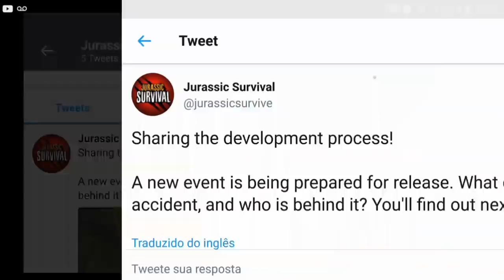ATUALIZAÇÃO 1.0.2 - NOVO EVENTO DO FURGÃO CAPOTADO - JURASSIC SURVIVAL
ATUALIZAÇÃO 1.0.2
NOVO EVENTO DO FURGÃO CAPOTADO

PROGRAMAS QUE USO EM MEUS VÍDEOS :

PIXEL LAB
PS TOUCH
KINE MASTER
POWERDIRECTOR
AZ SCREEN RECORDER PRO
SCR